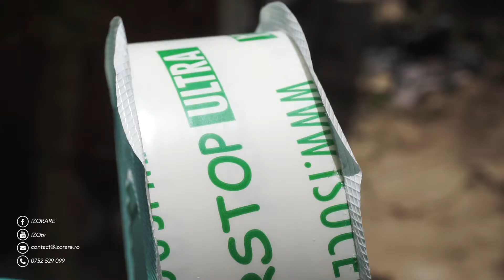Izolarea mansardelor cu celuloza ISOCELL | Izotv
Termoizolatia performanta ISOCELL.